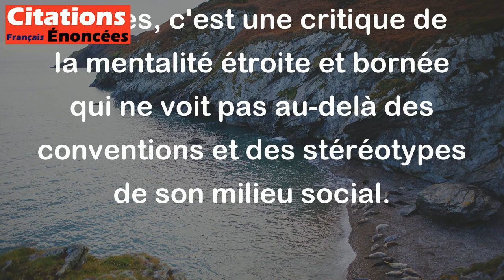J'appelle bourgeois quiconque pense bassement. - Gustave Flaubert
Cette citation suggère que le mot "bourgeois" ne doit pas être compris comme un simple désignateur de classe sociale, mais plutôt comme une attitude ou une manière de penser. Selon Gustave Flaubert, une personne peut être considérée comme "bourgeoise" si elle a une vision étroite, limitée ou égoïste de la vie. En d'autres termes, c'est une critique de la mentalité étroite et bornée qui ne voit pas au-delà des conventions et des stéréotypes de son milieu social.